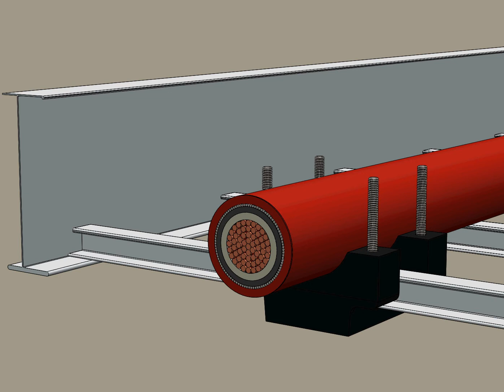Talon® T1 Cable Cleat Installation Video